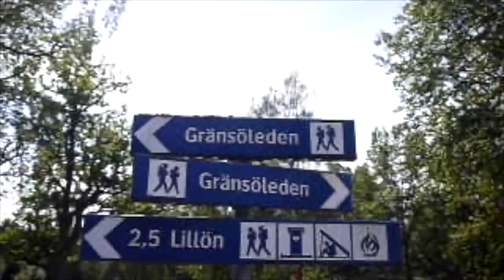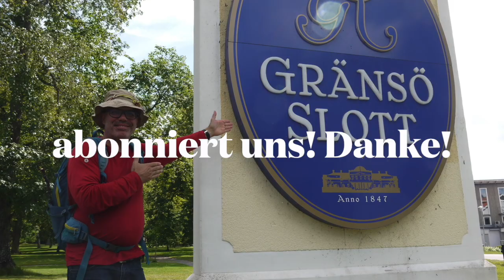Wandern mit Kindern auf der Halbinsel 🇸🇪Grönsö🇸🇪: Schloss, Wald und Meer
Eine gemütliche Wanderung mit Kindern bei denen ein malerisches Schloss, ein Wald mit Bohlenwegen und engen Trails sowie eine Meeresküste dabei ist, findet Ihr auf der Halbinsel Gränsö in Südschweden. Das Wort Höhenmeter könnt Ihr aus dem Wortschatz streichen. Unterwegs könnt Ihr den Gränsö-leden nach Stimmung der Kinder variieren. Für den Kinderwagen ist der sehr gut beschilderte Wanderwege weniger geeignet. Unterwegs habt Ihr immer die Möglichkeit im Meer zu baden. Kinderoutdoor.de wir sind wirklich draußen unterwegs.